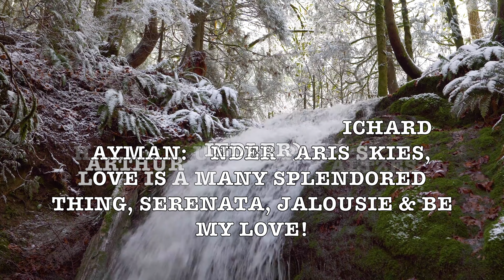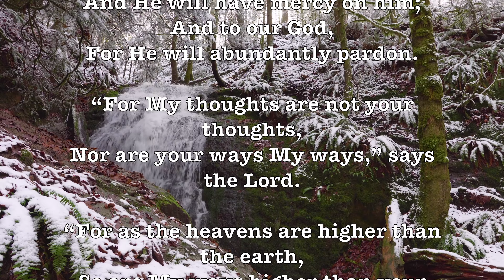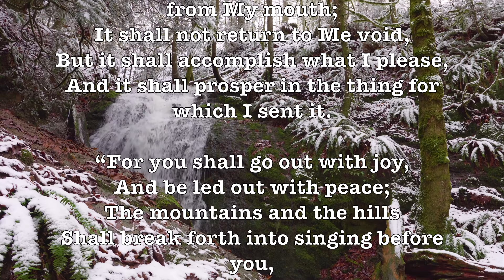Richard Rodgers Waltz Medley! (Boston Pops) Beautiful Romantic Broadway 4K Music Video!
INDIVIDUAL MEDLEY SONGS:

Lover, Falling In Love With Love, Oh What A Beautiful Morning, & A Grand Night For Singing!

ALBUM SONGS:

Richard Rodgers Waltzes (Arthur Fiedler) + Richard Hayman: Under Paris Skies, Love Is A Many Splendored Thing, Serenata, Jalousie & Be My Love!

Richard Charles Rodgers (1902 – 1979) was an American composer of music, with over 900 songs and 43 Broadway musicals, leaving a legacy as one of the most significant composers of 20th century American music. He is best known for his songwriting partnerships with the lyricists Lorenz Hart and Oscar Hammerstein II. His compositions have had a significant impact on popular music.

Rodgers was the first person to win what are considered the top entertainment awards in television, recording, movies and Broadway — an Emmy, a Grammy, an Oscar, and a Tony Award — now known collectively as an EGOT. In addition, he was awarded a Pulitzer Prize, making him only one of two people to receive each award (Marvin Hamlisch is the other).

Notable Music: Oklahoma, South Pacific, Sound Of Music & Much More!

Arthur Fiedler (1894 – 1979) was a long-time conductor of the Boston Pops Orchestra, a symphony orchestra that specializes in popular and light classical music. With a combination of musicianship and showmanship, he made the Boston Pops one of the best-known orchestras in the United States of America. No one ever looked more like a conductor than Arthur Fiedler, the man who made the Boston Pops an international institution.

GOOGLE SONG INFO:

Be My Love - Richard Hayman
19:51 - 21:25

Love Is A Many Splendoured Thing - Richard Hayman Symphony Orchestra
9:51 - 11:25

Serenata - Richard Hayman
11:40 - 15:06

Google: T3H7P12H

  Richard Rodgers, Waltzes, Arthur Fiedler, Richard Hayman, Under Paris Skies, Serenata, Leroy Anderson, Jalousie, Be My Love,